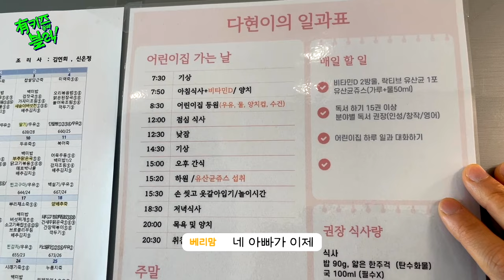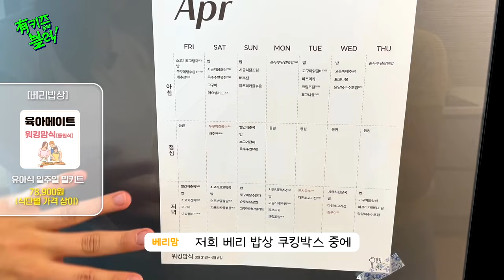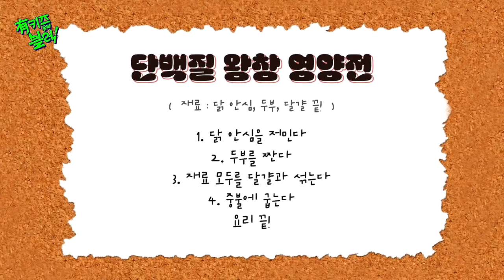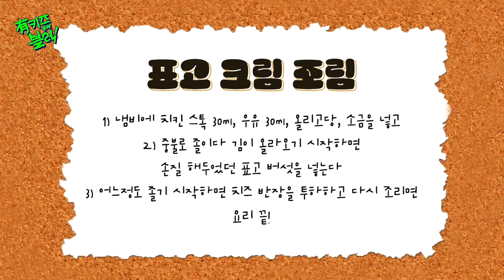유아식 전문가가 자기 아이 잘 먹이려고 선택한 주방템, 재료, 레시피 한가득..💚 *캡.쳐.준.비* | 유kids온더블럭 Ep5-2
내 장점 : 확신의 J 잘 따름 😁
와.. 이정도는 해야 전문가구나...

실용성을 중시하시는 베리맘! 밤을 새가며 알아보신 꿀팁 꿀템 나눠주셔서 감사해요, 이렇게 그냥 얻어가도 되나 몰라요 ㅠㅠ 💓

🚩제품 정보 (추가업뎃예정)
*하기 쿠팡링크 중 일부는 구매하시면 쿠팡에서 수수료를 소정 지급 받는데요, 좋은 콘텐츠를 만들어 키너지 님들께 에너지를 드리는 데 쓰겠습니다. 감사합니다.🙏

달걀 반자동 거품기 25

— 추가 찾는 중 (덧. 적다가 몇개를 장바구니에 넣었는지 모름ㅎㅎ)

00:31 깜놀포인트1
00:59 찐애정템1
01:28 깜놀포인트2
02:20 찐애정템2
02:40 깜놀포인트3
05:35 찐애정템3
06:36 깜놀포인트4
08:03 찐애정템4
09:37 깜놀포인트5
10:18 쉽고 맛난 아이반찬 2가지 요리
17:08 찐애정템5678

[취미]
🍌깝 시리즈